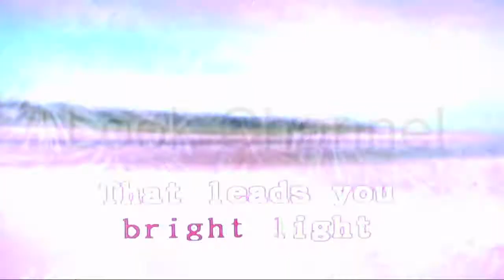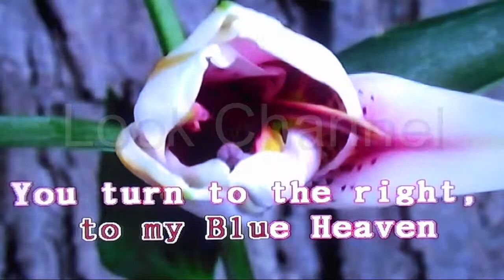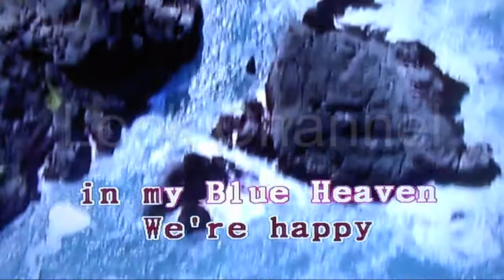My blue heaven - Fats domino - Karaoke - Look Channel